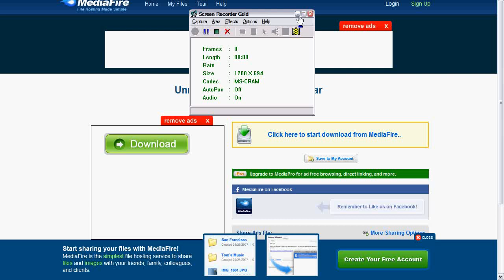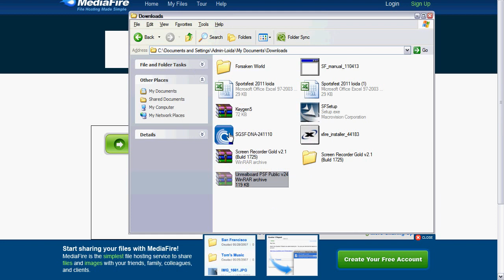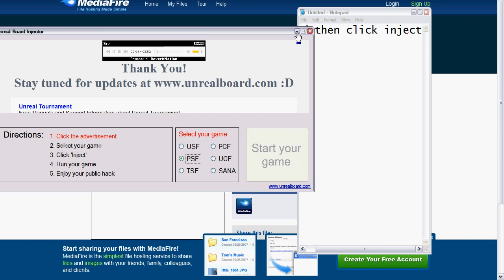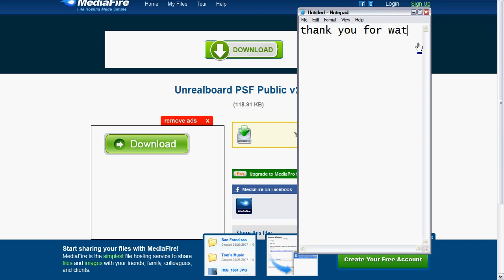special force hack 2011